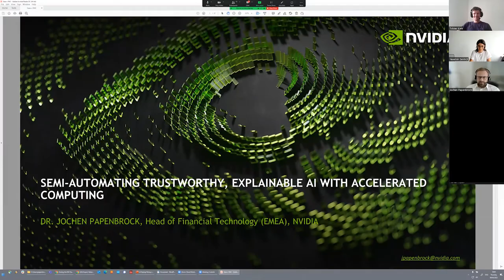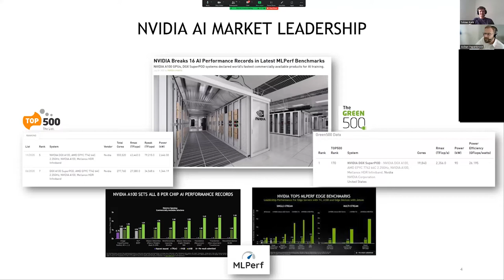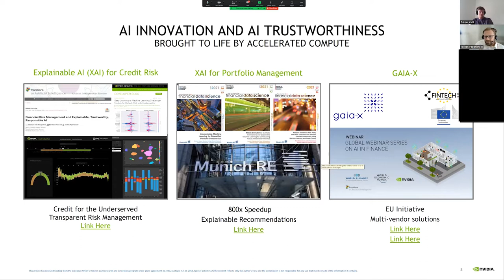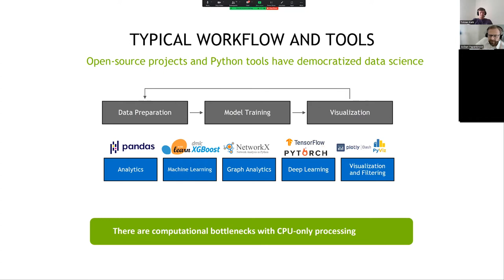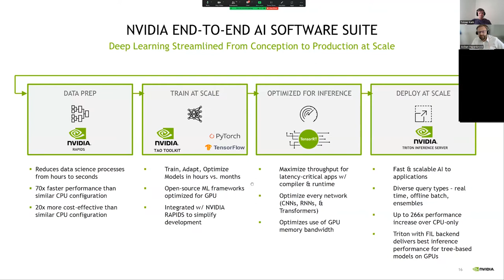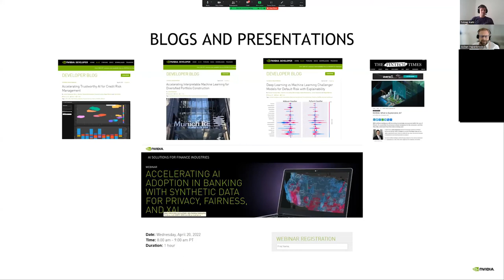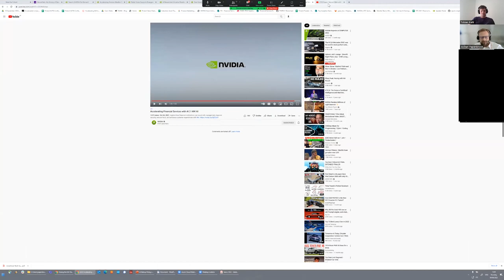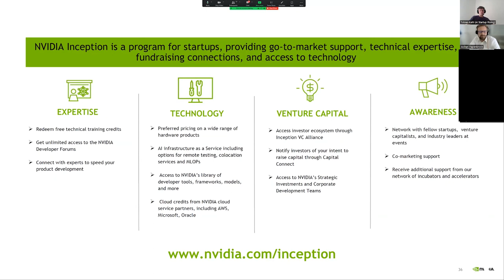AI Academy 04/2022: Jochen Papenbrock, NVIDIA "Trustworthy, Explainable AI w/ Accelerated Computing"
AI Startup Rising entered the fourth round with its AI Academy! Jochen Papenbrock, Head of Financial Technology  – EMEA at NVIDIA talked on June, 09, 2022 at 4pm about democratizing AI quality and testing through computational trustworthy AI.

The scaling of AI in the financial and other sectors will only succeed if the quality of AI is controlled and audited. Testing, inspection, and certification of AI will lead to the necessary confidence in AI demanded by the public and regulation. However, this will be very costly, and compliance with current and future AI regulations will be prohibitively expensive for many financial institutions, especially SMEs and FinTechs.

The solution is to leverage technologies such as computational trustworthy AI and privacy-preserving confidential computing using modern accelerated computing infrastructures and platforms to partially automate key AI model control and testing functions such as AI model explanation and debiasing as well as testing for robustness, concept drift, and adversarial attacks. These technologies currently enable the establishment of an entirely new industry, ecosystem, and market for democratizing AI assurance/certification as a service across Europe. The financial industry and other sectors can leverage these combinable, sophisticated service offerings to meet their regulatory requirements and build societal trust in their AI applications and products. In 2020, a consortium of partners established the Gaia-x Financial AI Cluster (FAIC) project, dedicated to building such an ecosystem in Europe.

Building on the legacy of the EU Horizon2020 FIN-TECH project, the FAIC consortium has already implemented a number of use cases and published GPU-accelerated code for processing realistic dataset sizes and complexities. One use case focuses on XAI (Explainable AI) in credit scoring, allowing a third-party company to provide XAI-as-a-Service based on accelerated computing. Another use case is based on a collaboration with Munich Re Markets, where GPUs accelerated an InvestTech XAI application from days to minutes.

He has a 15 year consulting and entrepreneurial background in the financial services industry, where he works at the intersection of AI, quantitative modeling, business, IT, risk management and regulation.

𝗔𝗜 𝗦𝘁𝗮𝗿𝘁𝘂𝗽 𝗥𝗶𝘀𝗶𝗻𝗴
AI Startup Rising channels the startup activities of hessian.AI, the Hessian Center for Artifical Intelligence. The goal is to aggregate and expand existing competencies in Hesse and to build an internationally visible AI innovation ecosystem that understands the region’s cutting-edge AI research as a source of sustainable high-tech and deep-tech startups, produces successful startups, and acts as a point of attraction for talent, investors, and companies.